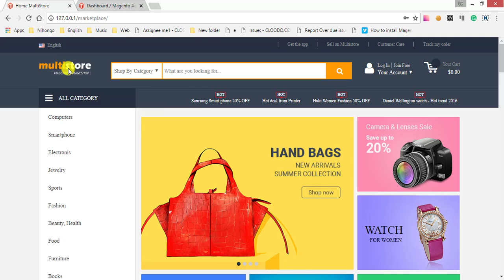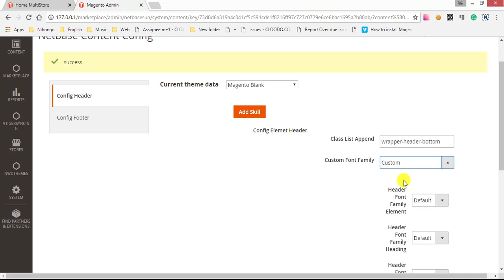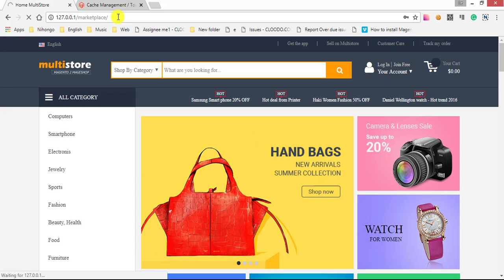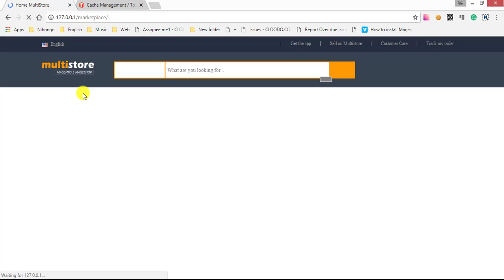config header marketplace2-magentotheme (CMSmart)